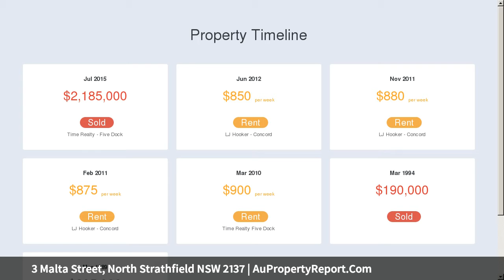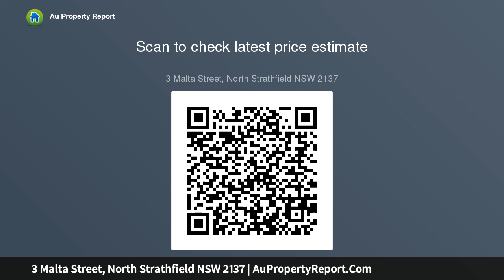3 Malta Street, North Strathfield NSW 2137 | AuPropertyReport.Com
3 Malta Street, North Strathfield NSW 2137
Property Type: house
Bedrooms: 4
Bathrooms: 4
Car Space: 2
Call Adam Scappatura on 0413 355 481 for a private appointment